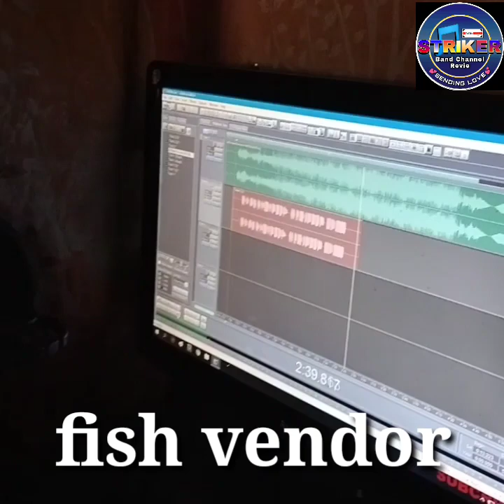someone who believes in you (fish vendor VS air supply voice duet) try mung PUMIKIT same ba or hindi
Striker band channel revie